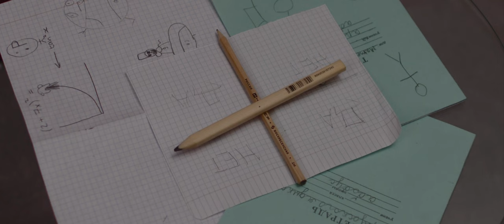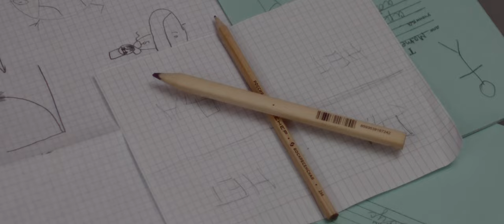Чарли-Чарли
Кинокампус Горького
г. Москва